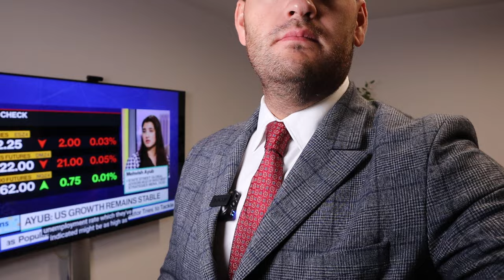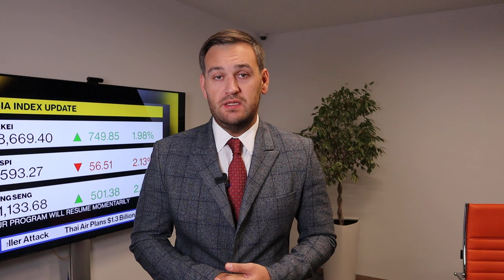Доллар: впереди важные дни | AMarkets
Чего ждать трейдерам на этой неделе, о перспективах доллара, что решила ФРС, прогноз по доллару и золоту, как заседание ФРС повлияет на доллар, о перспективах американской валюты, что сказал Пауэлл на пресс-конференции, о фунте и потенциале роста евро, о рынке труда США,  как заработать на золоте, от чего зависит решение ФРС по ключевой процентной ставке,  о перспективах пары USDCAD, о фондовом рынке США